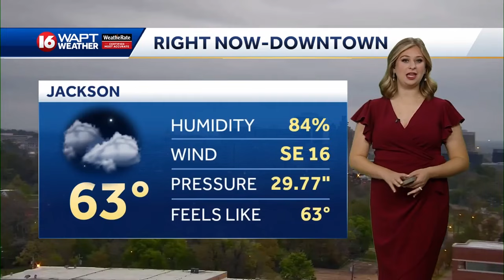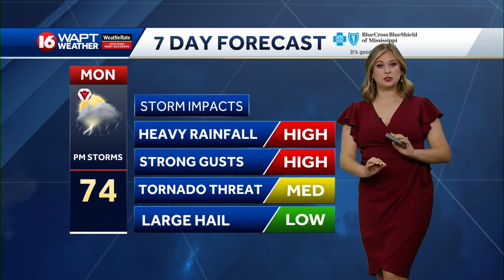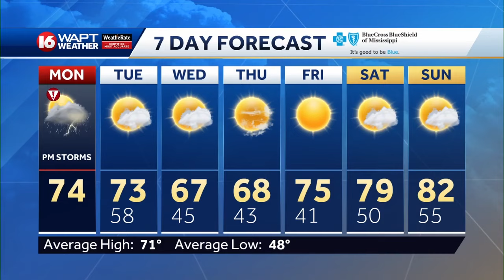Monday Morning Webcast